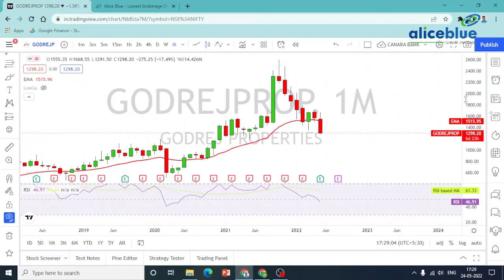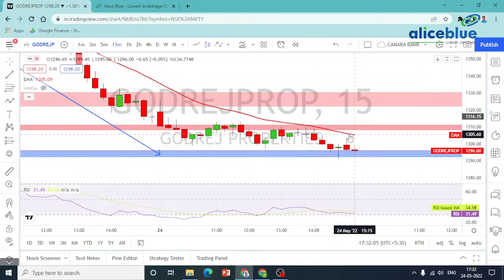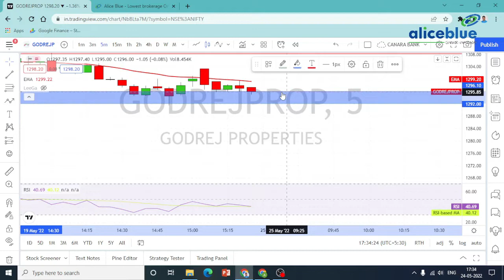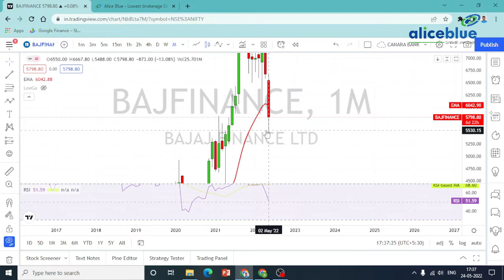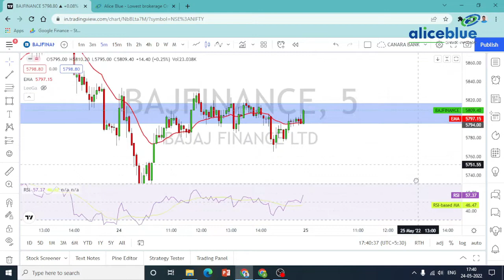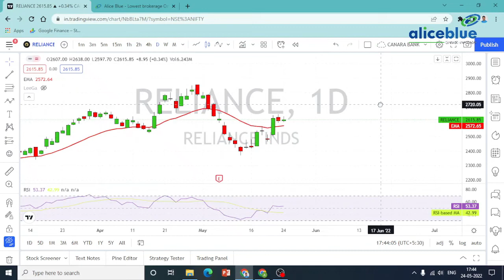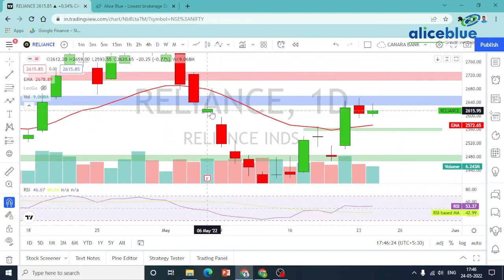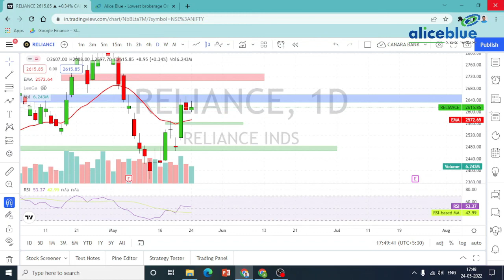Stocks for Tomorrow Watchlist in Tamil | 24th May 2022 | Alice Blue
Alice Blue - India Best stock broker offering Lowest brokerage fee in Stock market Industry. We offer Commodity trading, Equity Trading, Futures Trading.